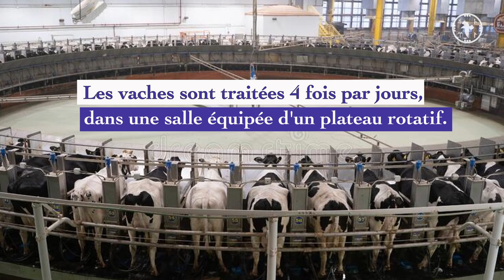Baladna, la méga-ferme du Qatar.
"Baladna" est une ferme ultra moderne de 22000 vaches au Qatar, en plein désert. Les vaches ont pour la plupart été convoyées par avion depuis la Hongrie, les Etats-Unis ou l'Australie. Cette ferme produit 95% des produits laitiers du Qatar. Les vaches n"en sortent jamais, sont traités 4 fois par jours en 6 minutes. Dans ce site entièrement climatisé, aspergées en permanence, elles restent fraiches. Cette méga-ferme n'est pas un cas isolé, il y en a de plus grande en Australie, en Chine...